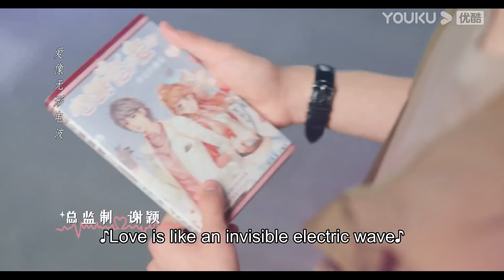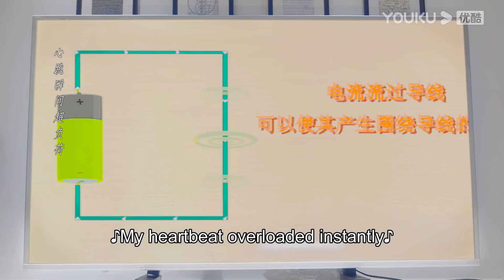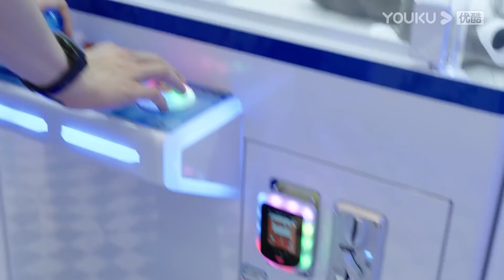[Heartbeat Love] EP27 | My crush is coming out from the comic | Su Xiaotong/Zuo Linjie | YOUKU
[Heartbeat Love 心跳恋爱] Rational physics geek falls in love with Mary Sue girl.

★Starring: Su Xiaotong/Zuo Linjie
★28 Episodes